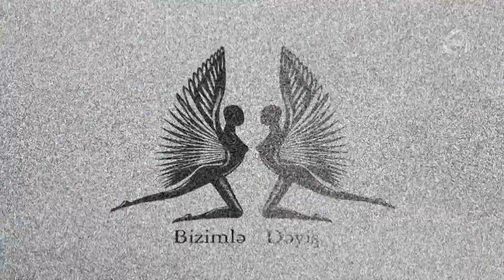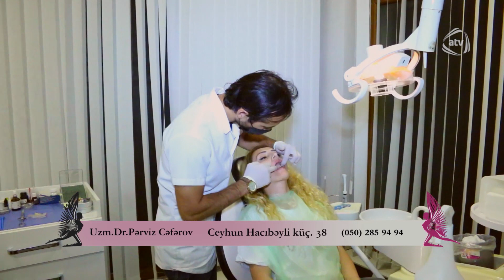Bizimlə Dəyiş - Səvana Süleymanova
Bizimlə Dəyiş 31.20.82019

Qonaq: Səvana Süleymanova